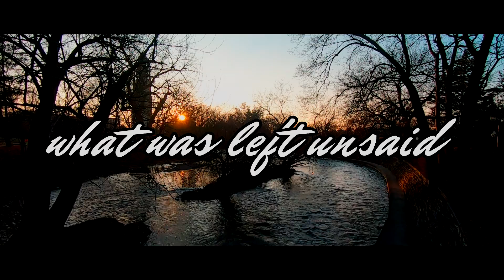Exist Strategy - What Was Left Unsaid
filmed with:
gopro hero 7 black at 1080p/60fps hypersmooth on a feiyutech g6 gimbal